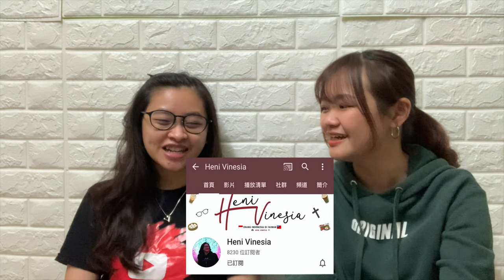Q&A Ft. Heni Vinesia | Kerja di Taiwan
Special thanks to : Heni Vinesia
for inviting me to collab together!
It was very nice to know you :)